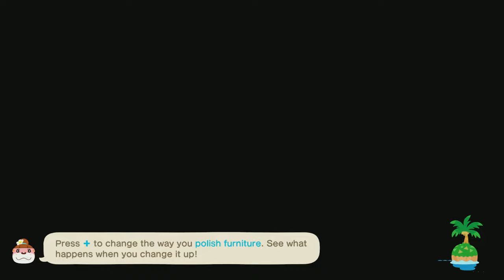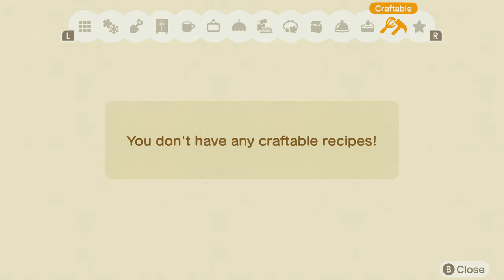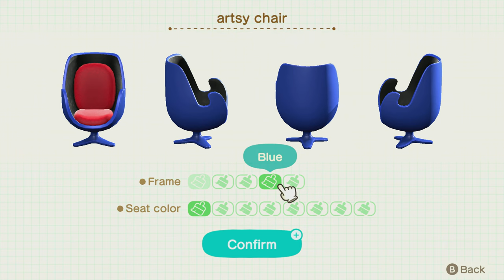TildeShambles - Animal Crossing: New Horizons - Part 95